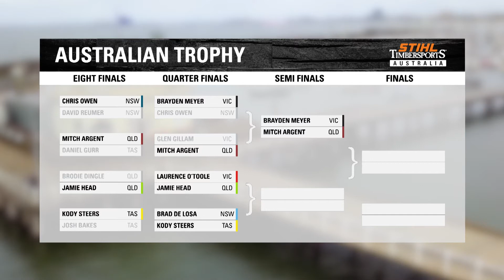Quarter Final (Gillam v Argent) at the - 2020 STIHL TIMBERSPORTS® Australian Trophy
In a match up that pits two heavy-hitters against each other, who will come out on top and in this rivalry between Mitch Argent (QLD) and Glen Gillam (VIC) for a spot into the Semi Finals? PART 13 of 19.